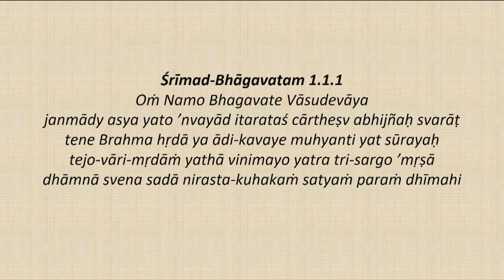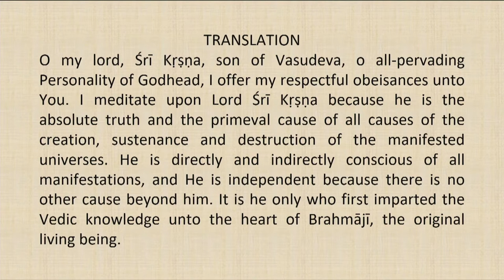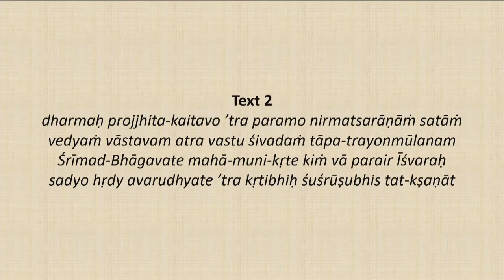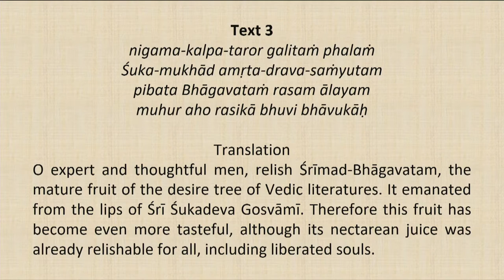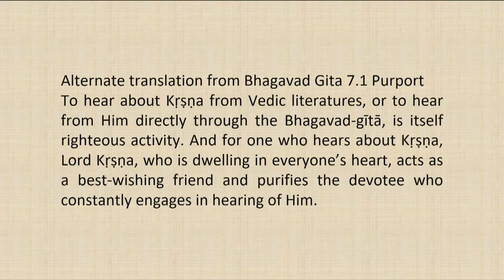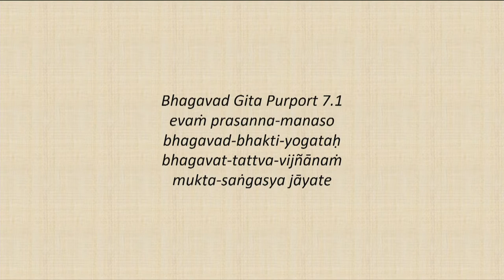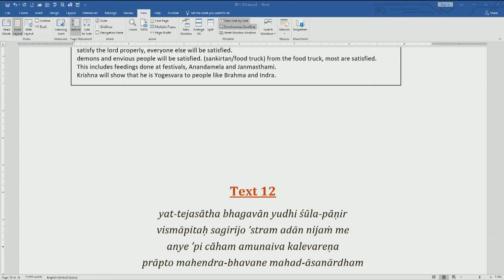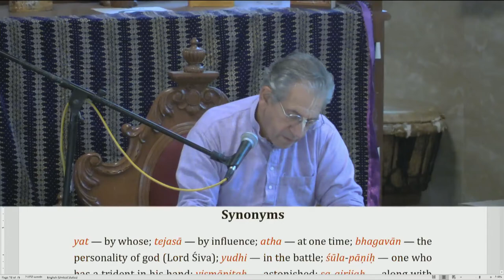Srimad Bhagvatam Class by HH Harivilas Maharaj After Mangal Arati 2020 08 19